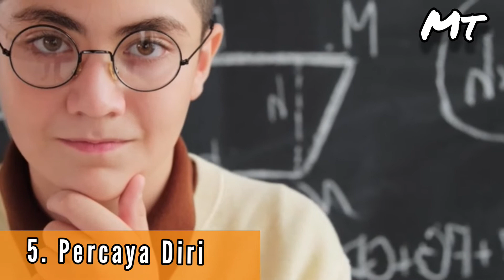7 CARA MENJADI PRIA MISTERIUS YANG DISUKAI WANITA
Hallo, selamat datang di @milenialtop
Milenial Top!
Channel ini akan mengulik berbagai topik mengenai Tips & Trick, psikologi, tes kepribadian, ramalan zodiak, kuis dan masih banyak lagi.
Selamat menikmati dan menonton!
Kali ini Milenial Top akan membagi cara membuat wanita cantik tergila gila padamu dengan cara menjadi cowok misterius yang disukai wanita. So... Jangan galau ya! Gak ada salahnya kamu mengikuti ciri dari video ini, Tetap semangat dan ikhlas,  lupakan segala galau dan tangismu! Semoga setelah kamu menonton video ini kamu bisa mendapatkan hati wanita idamanmu 🙏
Yuk, simak sampai habis ya!

love,
Milenial Top

Untuk mendapatkan lebih banyak video tentang psikologi, persoalan cinta, ramalan zodiak, kuis kepribadian, lifestyle dan berbagai informasi penting lainnya.